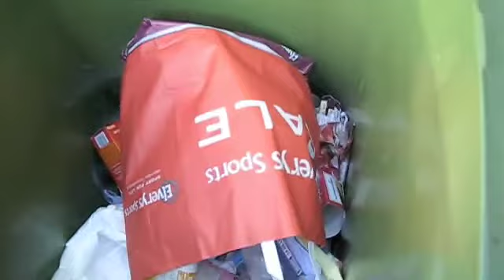Recovery Ice baths .m4v